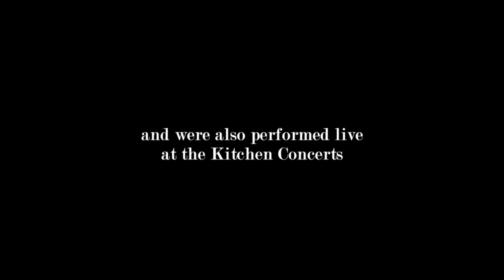Interview Stevie Ann @ iET (Kitchen Concerts 1st Edition)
This interview with Stevie Ann was filmed at the 2nd edition of the Kitchen Concerts that was held on October the 8th 2012 in iET's house. Stevie tells a bit about herself and her new album that will be released beginning 2013! She has been recording her album these last couple of months in LA were she lives most of the time.

The songs that Stevie Ann & iET wrote together are "Forgive Me" and "A Place".  Both songs will be featured on the upcoming album "the Kitchen Recordings Series 2", set to be released January 27th, 2013 in BIRD, Rotterdam. The Kitchen Concerts at iET's home form a live & online promotion tour for the forth coming album.

After iET's debut album "the Kitchen Recordings Series 1", she has collaborated with other female singer songwriters for her 2nd album such as Janne Schra, Mary Davis jr, Elle, Shirma Rouse, Stevie Ann, Lilian Hak, Szjerdene & Esperanzah (Pink Oculus). They all perform a song with iET during the Kitchen Concerts which can be viewed If you like the music please share on Facebook and Twitter @ietmusic kitchenconcerts. Thank you

Interview by Concitta Bottse | Filmed by Etienne Manuhuwa
Edited by iET | Presented by Music is ♥